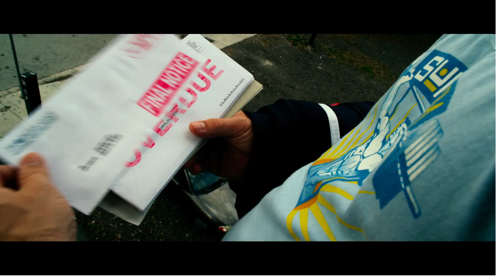Pain & Gain Red Band - Official Trailer #2 2013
Pain and Gain - Red Band Trailer (2013) [HD]

Release Date: April 26, 2013
Genre: Action, Crime
Director: Michael Bay
Writer: Christopher Markus, Stephen McFeely, Scott Rosenberg
Starring: Mark Wahlberg, Dwayne Johnson, Anthony Mackie
Studio: Paramount Pictures

Plot: Based on a true story, "Pain & Gain" follows a group of bodybuilders who engaged in a campaign of kidnapping, extortion and murder in Florida. First told in an article from the "Miami New Times," "Pain and Gain" will be directed by Bay and will star Mark Wahlberg and Dwayne "The Rock" Johnson.

Pain and Gain Official Trailer courtesy of Paramount Pictures.